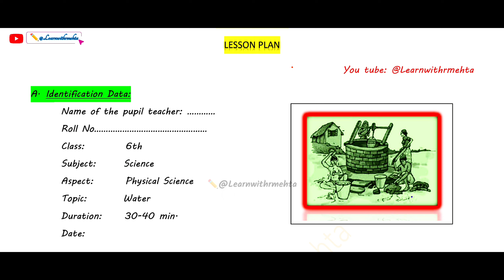Water 💦; RCEM approach lesson plan; teaching practice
Visit playlist for more ✏️✌✏️✏️